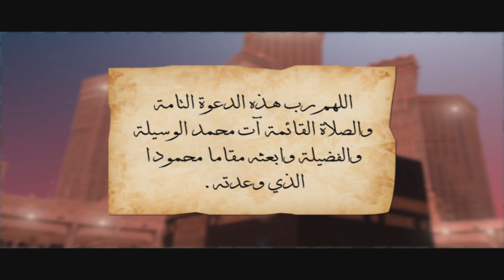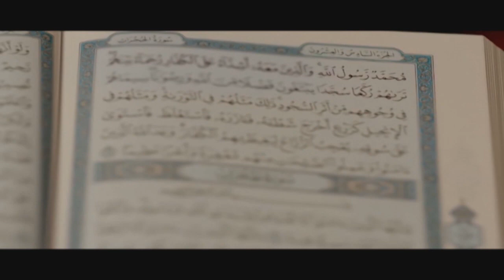إسمع وسمعنا | محمد بشار | الحلقة 7 - الجزء 2